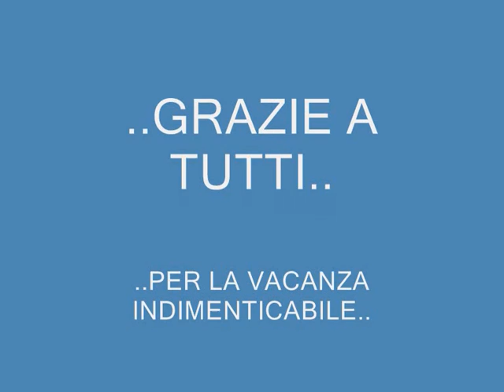summer camp 2008 (generale)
deliziosa clip sulla vacanza con il summer camp a Malta..st.paul bay..dedicato a tutti ma soprattutto alla mitica camera 25 !